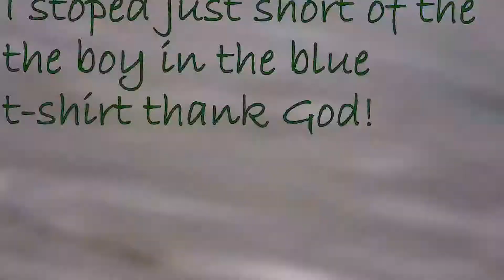GoPro Surfing Bali, Indonesia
Vacation in Bali, and some Surfing that I've dreamed of for years!